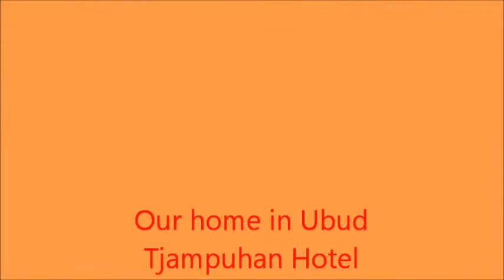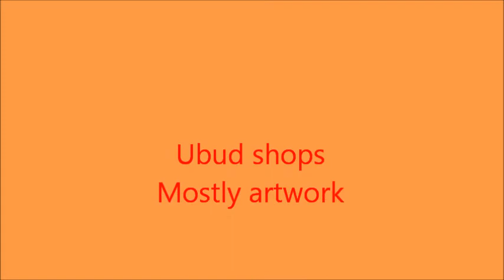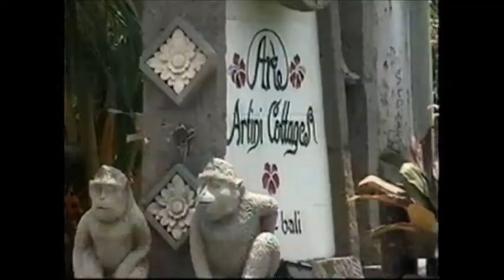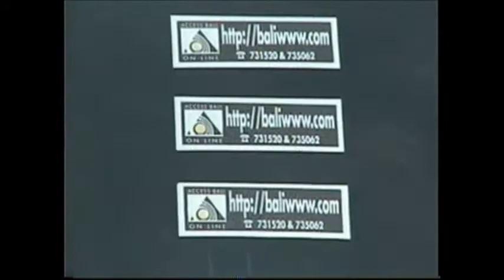Bali 2001 - Ubud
Ubud - the artistic and cultural capital of Bali
Hotel Tjampuhan with bungalows down a hillside, including Walter Spies (artist) House
Neka Museum
Art shops
Main Temple and Palace complex
Main Street - women dressed up for temple